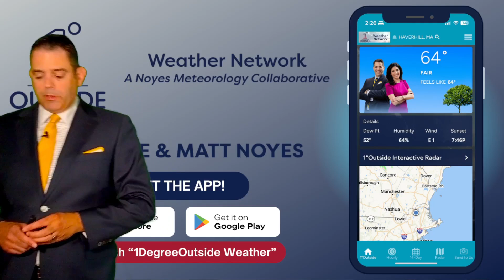Thursday's 1°Outside Insights: Storm Usher In Changed Air for the Weekend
Today's "deep dive" into meteorology is exactly that!  Matt Noyes explains the why behind the increasing risk for severe thunderstorms, and why parts of Northern New England, as well as Southern New England, are susceptible to flash flooding. Of course, these videos take you through the next several days so Matt covers the weekend, too!